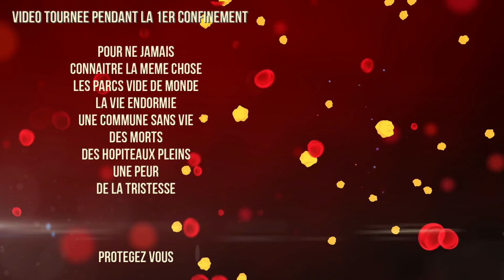PLUS JAMAIS CA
Une vidéo tournée lors du dernier confinement
Pour ne plus vivre ca
Quelques images de ma communes
Enfin faites attentions sortez masquez
Et bonne année 2021